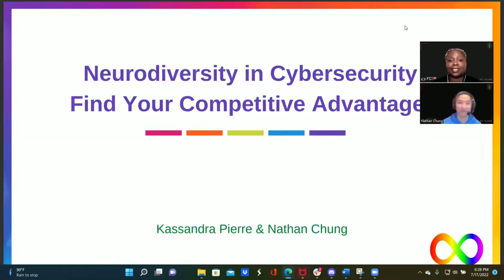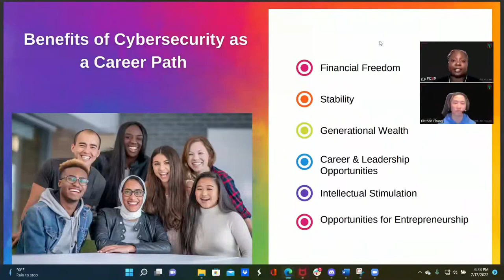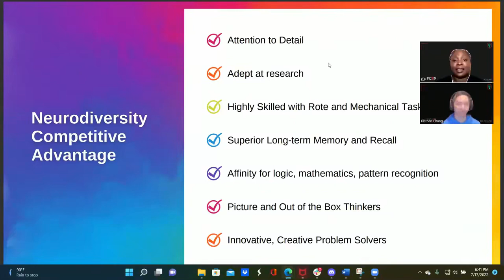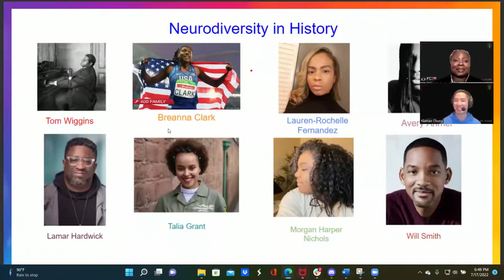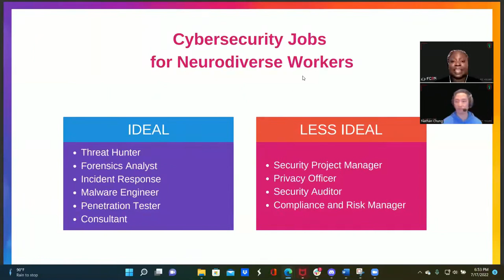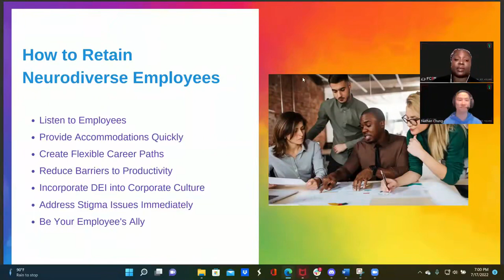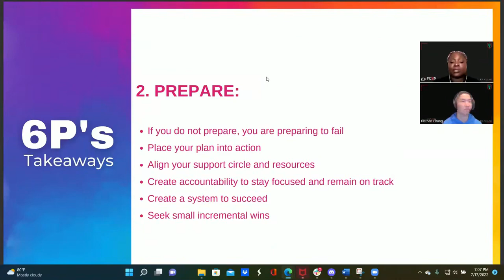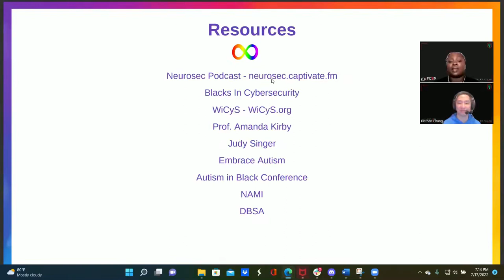DEF CON 30 BiC Village - Kassandra Pierre, Nathan Chung - Neurodiversity in Cybersecurity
Neurodiversity in Cybersecurity: Find Your Competitive Advantage!